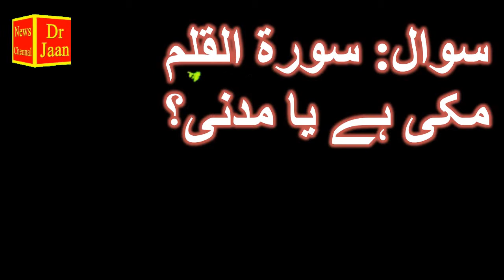surah al qalam muki hai ya Madni || Informative || Islamic news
سورۃ القلم مکی ہے یا مدنی